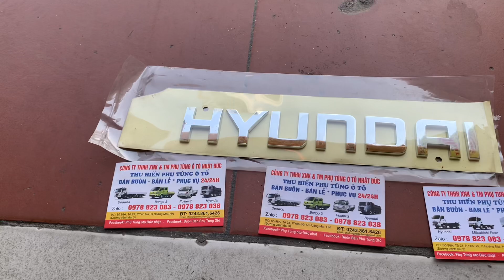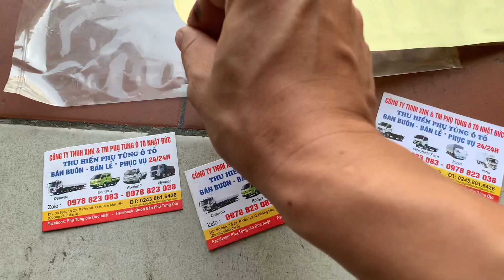Review tận cảnh chữ Huyndai 3,5 tấn mạ crom hàng Korea dán cho tất cả dòng xe tải